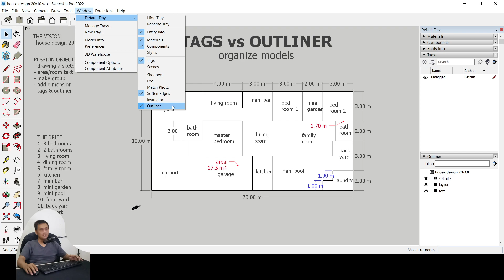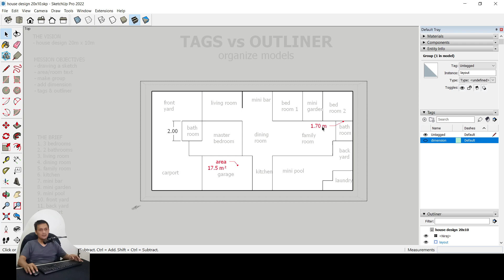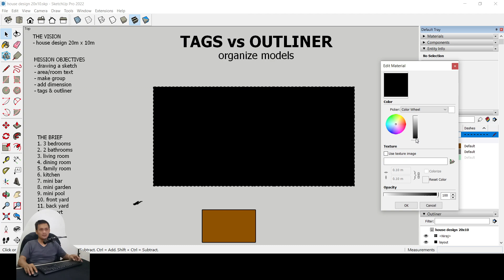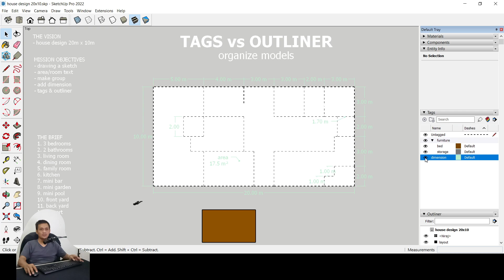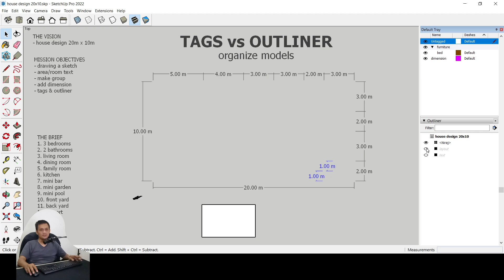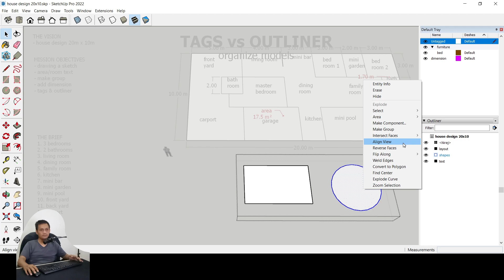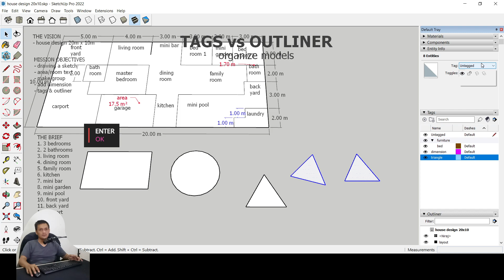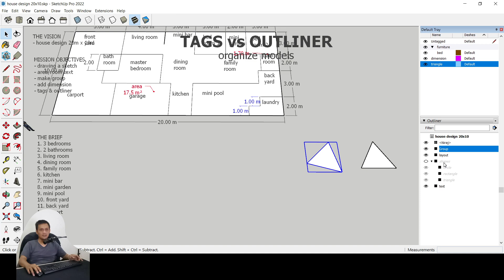Part 3 - Tags and Outliner in Sketchup | House 20x10 m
Tags and Outliner in SketchUp are important to use to simplify the processing of design drawings.
this tutorial is a part of House Series 20x10 m
SketchUp Tutorial
by @Pap Rendi

I hope this tutorial is useful.
Keep the spirit up and be happy

chapters
00:00 intro
00:42 about tags in SketchUp
04:46 about outliner in SketchUp
06:50 combine tags and outliner
08:09 outro